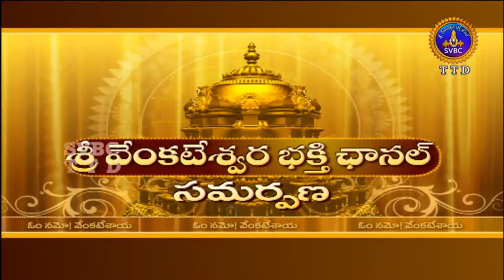Srivari Koluvu | 05-07-18 | SVBC TTD